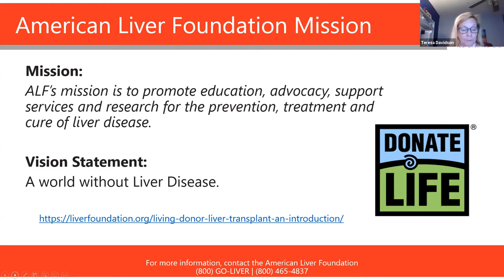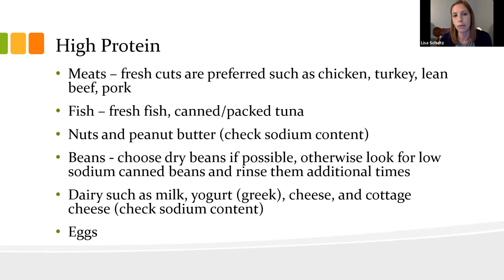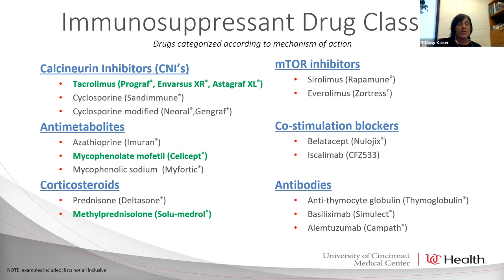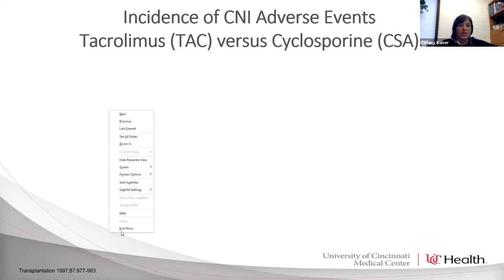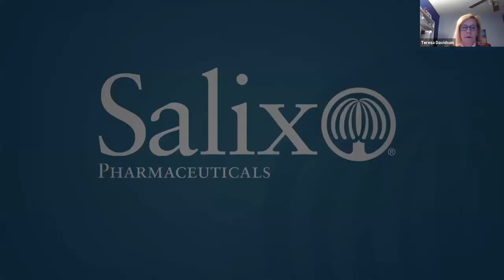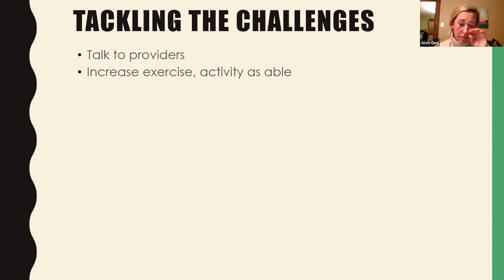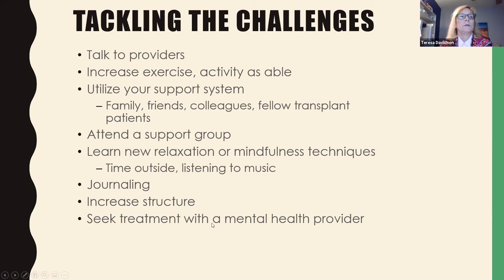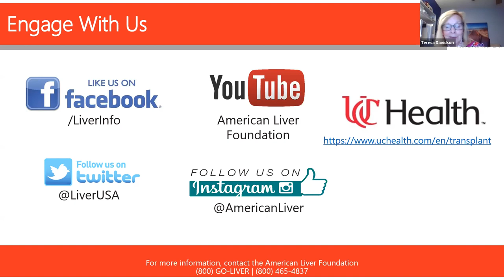Ask the Experts: Cincinnati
The American Liver Foundation in collaboration with the UC Health Transplant department invites you to an Ask the Experts panel. This educational program invites patients, caregivers and anyone interested in liver transplants to learn about liver diet/nutrition, medication usage, and patient well-being before, during, and after a transplant.